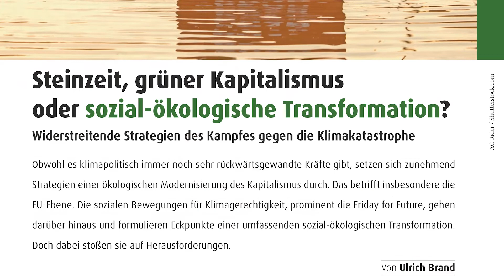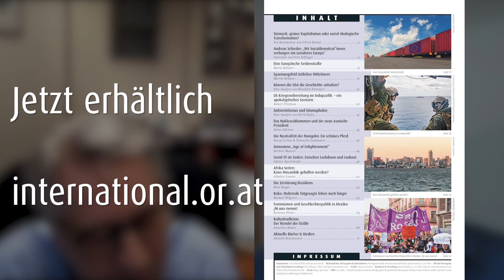International - Steinzeit oder sozialökologische Transformation , Ulrich Brand [123]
Wie bereits in unserem letzten Newsletter und auch im Präsentationsvideo erwähnt, hat Prof. Ulrich Brand die Coverstory im aktuellen Heft IV/2021 verfasst: Der Titel lautet "Steinzeit, grüner Kapitalismus oder sozial-ökologische Transformation". Ich haben nun mit Uli Brand ein ausführliches Gespräch über seinen Artikel und darüber hinausgehende grundsätzliche und aktuelle Fragen der Umweltpolitik geführt. Es ist äußerst spannend geworden, Brand spricht sich für einen umfassenden und radikalen sozial-ökologischen Umbau der Gesellschaft aus. Dieser hat nicht nur die traditionellen Bereiche der Umweltpolitik zu umfassen sondern auch die sozio-ökonomischen Strukturen der bestehenden kapitalistischen Gesellschaft grundlegend zu verändern. Zur Bewältigung der immer bedrohlicher werdenden Umweltkrise ist letztendlich auch ein anderes Gesellschafts- und Wohlstandsmodell zwingend notwendig.

Ein Interview, das man sich unbedingt ansehen sollte.

Zum Abschluss muss ich mich leider für die teilweise schlechte Bildqualität entschuldigen. Das zugrundeliegende technische Problem war leider nicht zu beheben. Es wird sich - hoffentlich - nicht mehr ereignen.